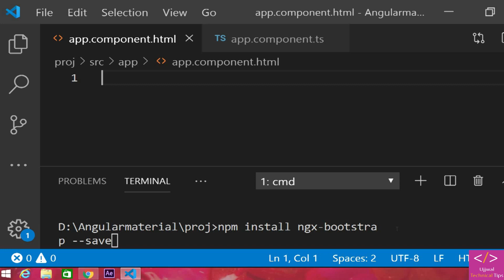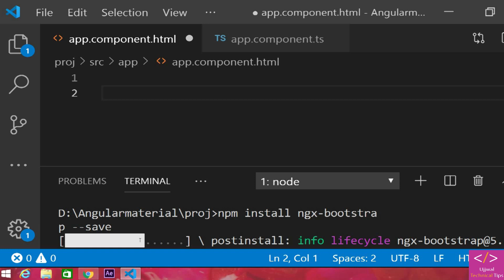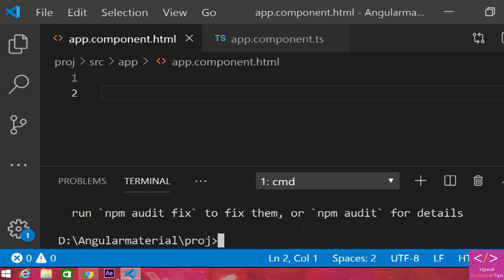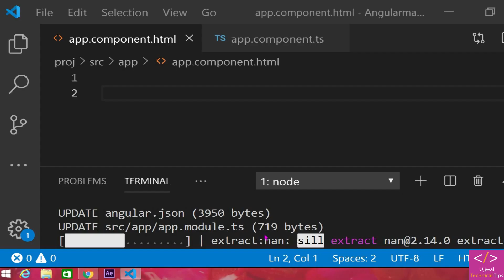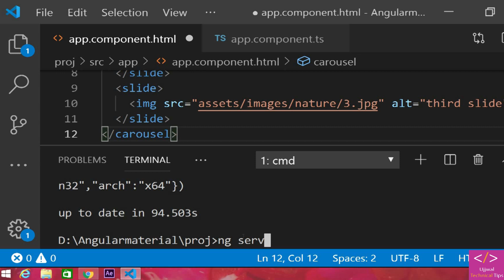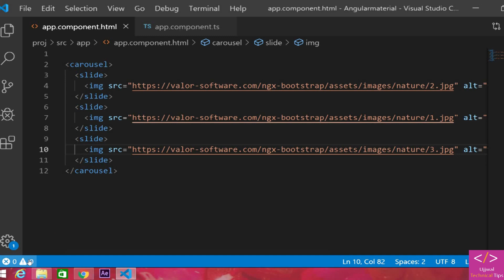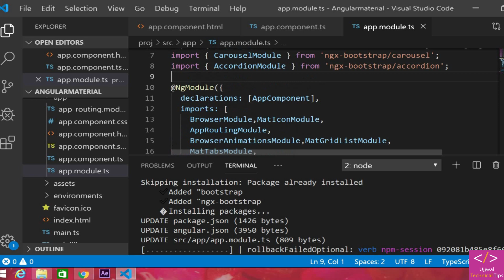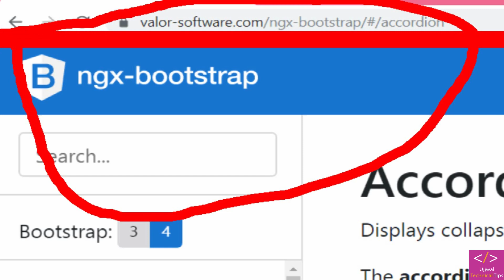🔥Ngx bootstrap In Angular 8 | Bootstrap for Angular [Tutorial - 35]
💥 In this tutorial,  you will Learn Ngx bootstrap in angular 8